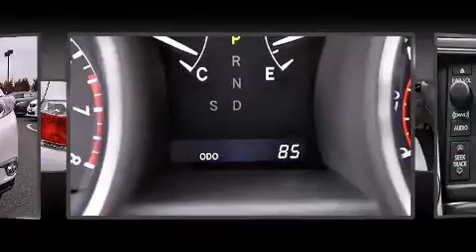2013 Toyota Highlander 4WD Limited V6 in Stafford, VA 22554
Toyota of Stafford
95 Garrisonville Road
in Stafford, VA 22554

Take command of the road in the 2013 Toyota Highlander. A 3.5 liter V-6 engine pairs with a sophisticated 5 speed automatic transmission, and for added security, dynamic Stability Control supplements the drivetrain. A wealth of standard features means that you no longer have to sacrifice. Like heated seats, 1-touch window functionality, a tachometer, power front seats, a trip computer, tilt steering wheel, cruise control, and a split folding rear seat. Features such as automatic climate control and leather upholstery prove that economical transportation does not need to be sparsely equipped. Third row seats provide an even greater maximum passenger capacity. For drivers who enjoy the natural environment, a power moon roof allows an infusion of fresh air. Premium sound drives 9 speakers, providing you and your passengers a sensational audio experience. Toyota ensures the safety and security of its passengers with equipment such as: dual front impact airbags with occupant sensing airbag, head curtain airbags, traction control, brake assist, anti-whiplash front head restraints, a panic alarm, and 4 wheel disc brakes with ABS. When road conditions become unpredictable, rely on all wheel drive to maintain outstanding control. You will have a pleasant shopping experience that is fun, informative, and never high pressured. Stop by our dealership or give us a call for more information.